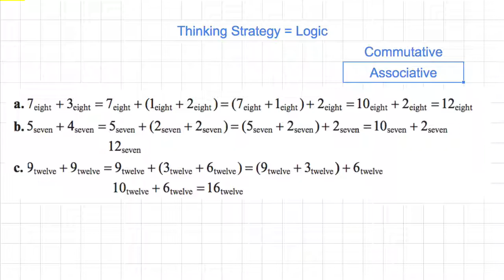[숫자와 논리] 327 - 8진법 더하기